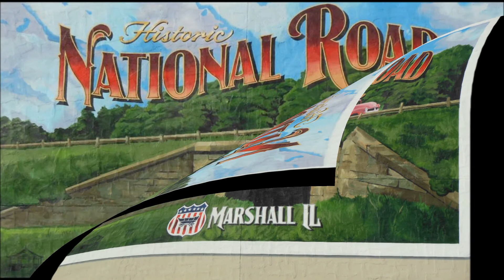Walldogs Mural - Marshall, Illinois 2013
The Walldogs paint a mural on the side of a building in downtown Marshall, Illinois.